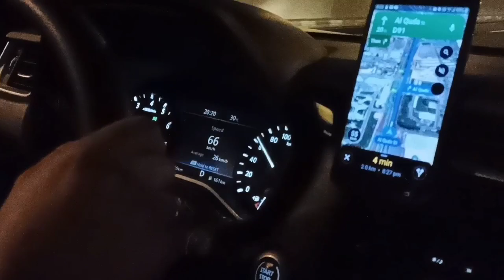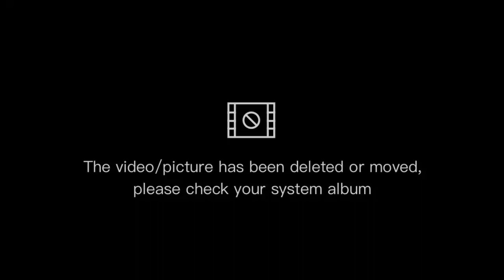Beautiful Dubai at night/ Pusang Ama2021 into drive mode